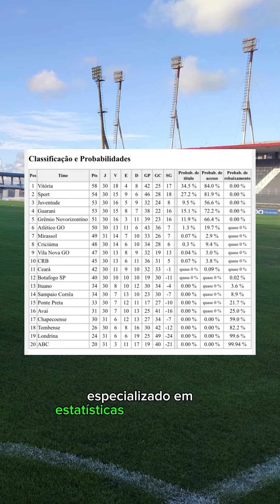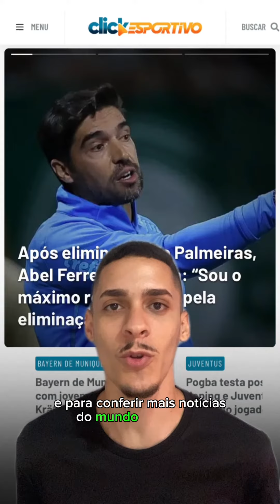🕓 MinutoNE Hoje o CRB enfrenta o Ceará em clima de decisão | Click Esportivo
Quem perder diminui as chances do acesso à Série A no ano que vem.

Quais as chances de acesso? Quem leva essa? Comenta depois de assistir ao vídeo!